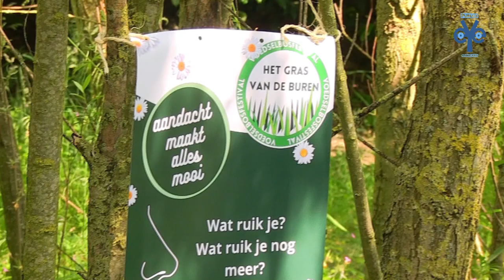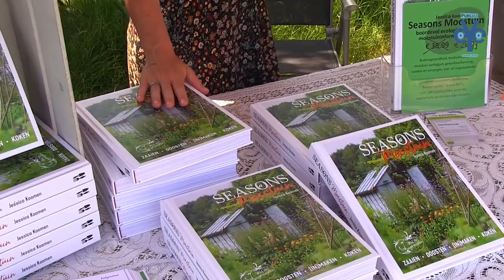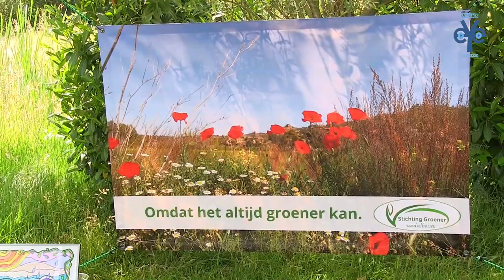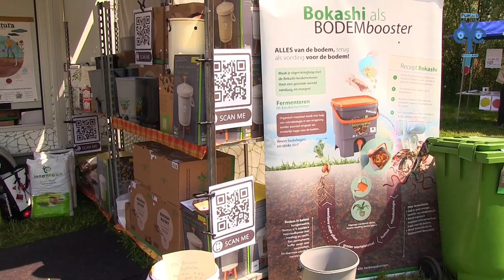Voedselbosfestival ‘Het Gras van de Buren’ geopend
Het voedselbosfestival ‘Het Gras van de Buren’ werd vandaag door 120 leerlingen van basisschool De Toonladder in Galecop geopend. De leerlingen dompelden zich onder in allerlei groene activiteiten. Onze videograaf Jos van Vogelpoel nam rond het middaguur een kijkje op het terrein van De Middenweide aan de Galecopperzoom 7 waar het festival nog voortduurt tot zaterdag 18.00 uur.

Naast diverse voedselbosworkshops, een expositie van schilderijen van kunstenares Sonja Hopmans, een wildplukwandeling door het aangelegde voedselbos, zijn er lezingen, optredens en inspiratiemomenten op het podium. Ook wordt een groene markt gehouden met een groot en gevarieerd en groen aanbod.

Ook voor kinderen en muziekliefhebbers is er genoeg te doen. Op de zaterdag is er live muziek, deze wordt verzorgt strijkensemble Strijkvrij. Tijdens de lancering van het magazine VOEDSELBOSSEN zal er ook een live optreden zijn van The Lasses.

Over The Lases
Nog voordat ze een woord hadden gewisseld zongen ze al samen, in het Ierse muziekcafé Mulligans in Amsterdam. Inmiddels toeren Sophie Janna en Margot Merah de hele wereld over met geweldige folkballades uit de Schotse, Ierse en Amerikaanse folktradities en intieme eigen liedjes. Hun sterke harmonieën, ongedwongen stemgeluid en interessante repertoire maken ze een veelgevraagd duo in de internationale folkscene: van Schotland tot Amerika tot Japan, met hun charmante podiumpresentatie en grappige verhalen weten The Lasses elk publiek voor zich te winnen. Centraal staat altijd de samenzang waarbij de stemmen elkaar perfect aanvullen en versterken.